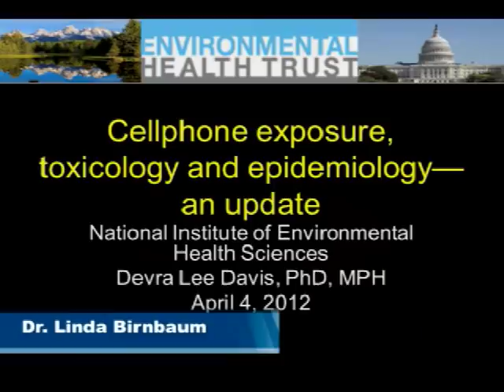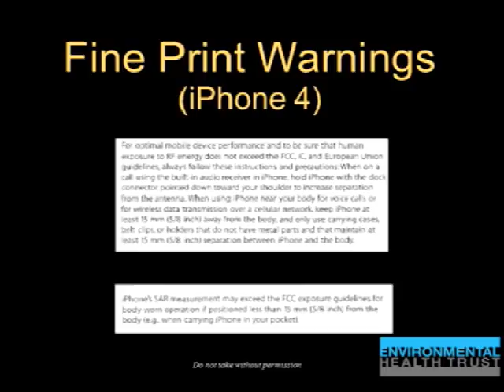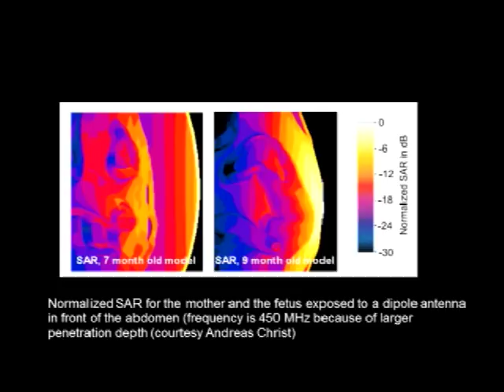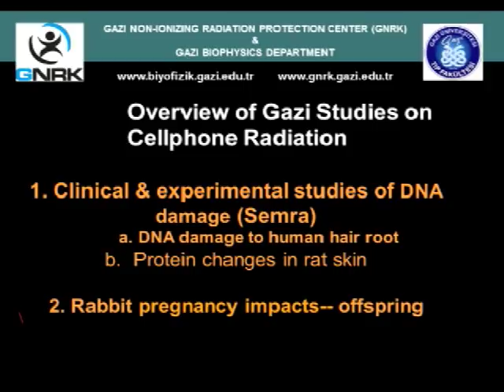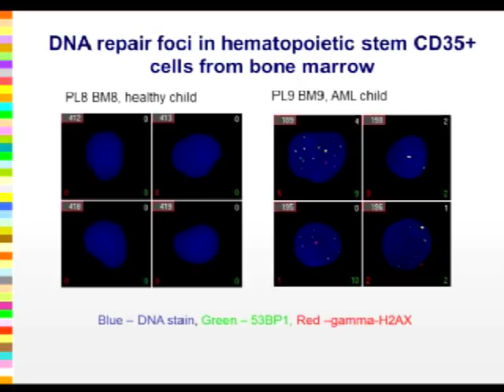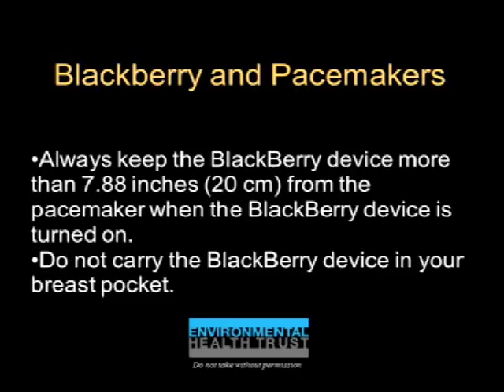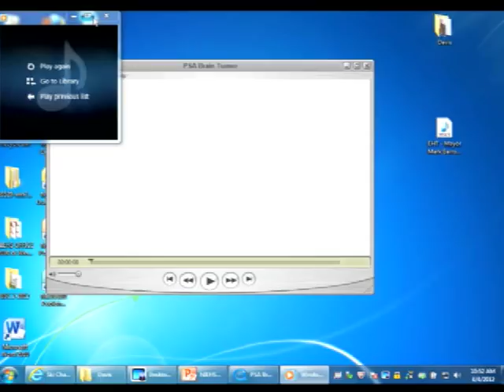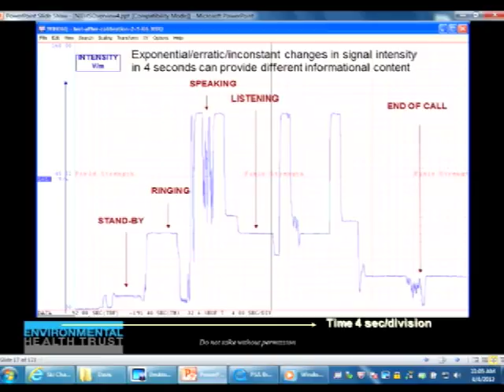📱 Cell Phone Radiation: What the Science Says - Dr. Devra Davis at NIEHS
In this presentation at the National Institute of Environmental Health Sciences (NIEHS), Dr. Devra Davis reviews current scientific evidence on the biological effects of cell phone radiation. She covers a range of studies involving laboratory specimens, animals, and exposure modeling in children and adults. Dr. Davis also discusses case reports of young women who developed breast cancer after storing their phones in their bras, with tumors forming directly under the phone antennas.